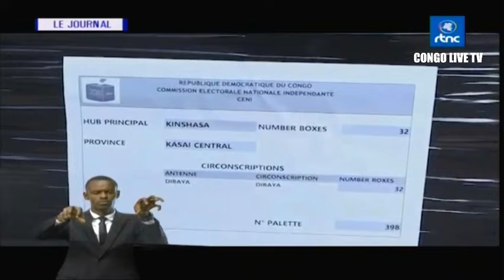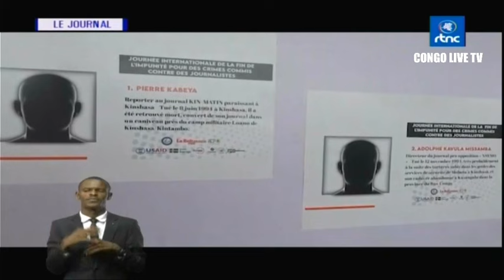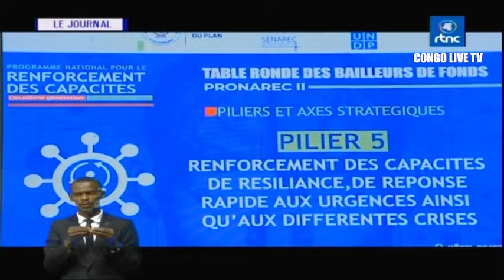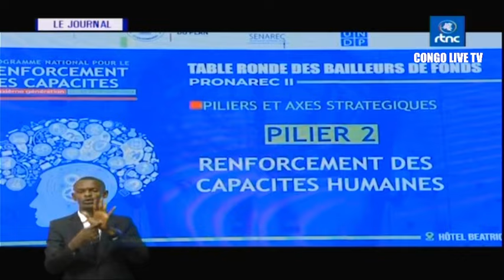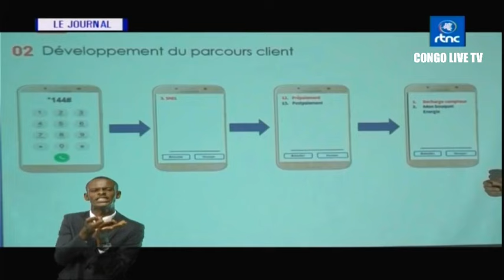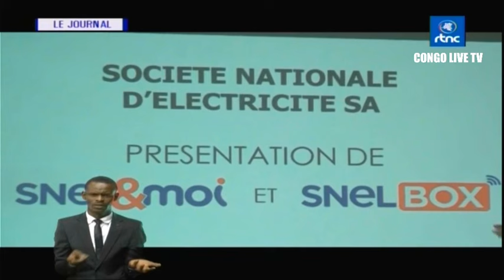🔴RDC : LA CENI REAFFIRME SON ENGAGEMENT ENVERS DES ELECTION TRANSPARENTES